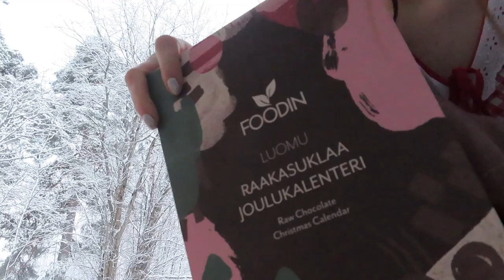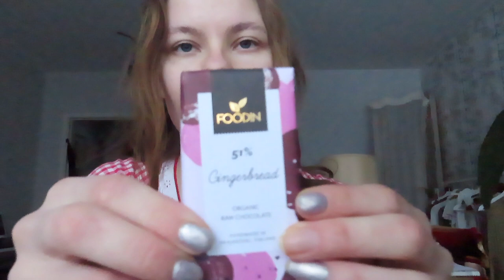Christmas / Vlogmas FINAALi!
Merry Christmas 🎄🎉